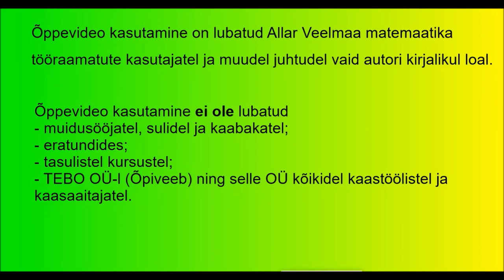2014 kitsas 2 3